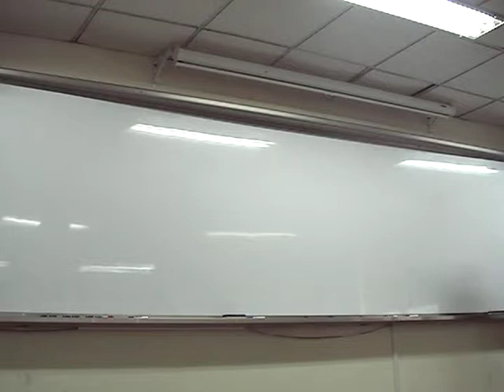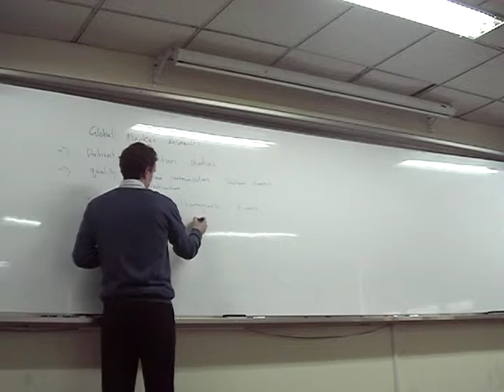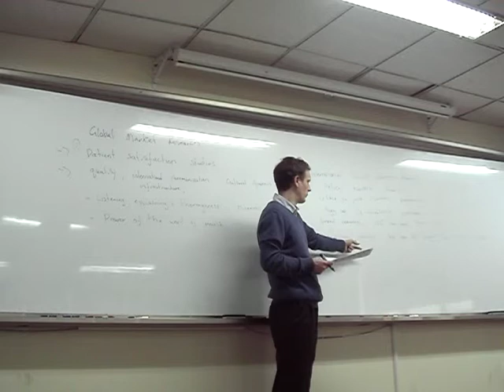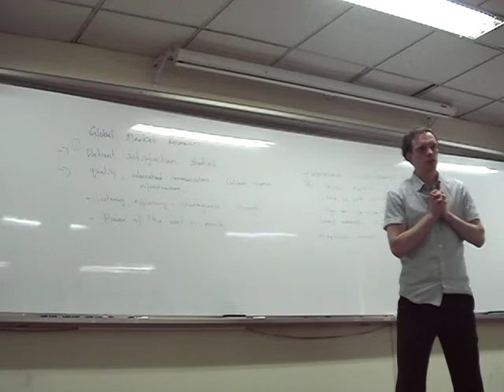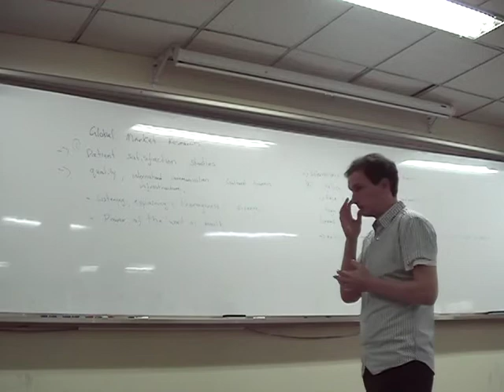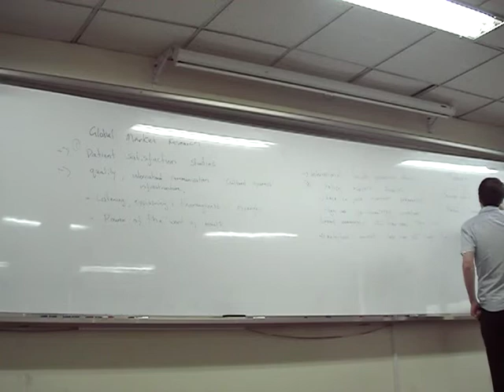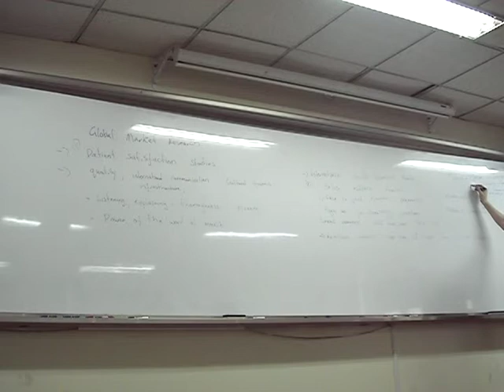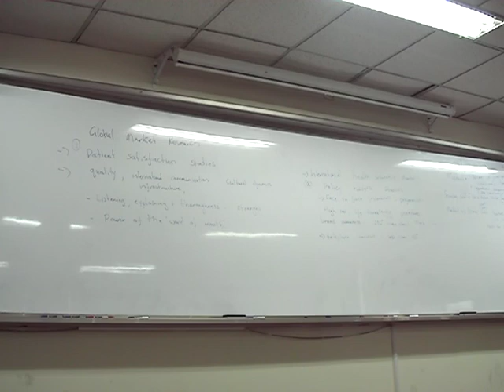24. Market Research Case Study - International Marketing